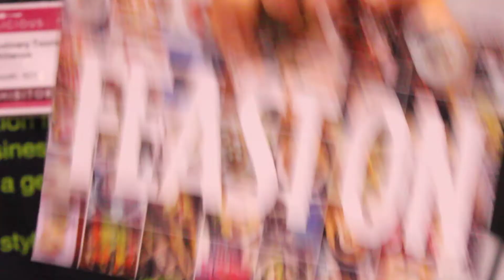Feaston @ Delicious Food Show 2014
learn about what you can feast on at Feaston - a certified taste of Ontario that acknowledges those that bring local food in Ontario to your table.

The FEAST ON Manifesto;
To procure Ontario food and drink whenever possible.
To track and trace Ontario food and drink purchases as close to the point of origin as possible.
To identify the provenance of Ontario food and drink on the menu.
To develop Ontario’s culinary identity by celebrating regional tastes and championing local, seasonal ingredients.
To educate the public about Ontario food and drink and to bring further awareness to its strong agricultural sectors

@ Direct Energy Centre, Toronto.
video by Edber Vallejo